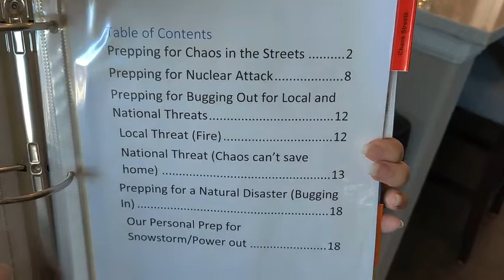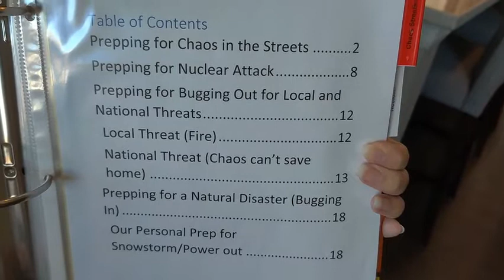Need A Plan For SHTF? ~ Here Is A Template For Your Family! FREE ~ Prepping for SHTF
Hi everyone, the Prepper Handbook is now available! It is FREE to download and will remain FREE. I'm excited to bring this to you and I hope it will help you in creating a plan for your family. God bless!